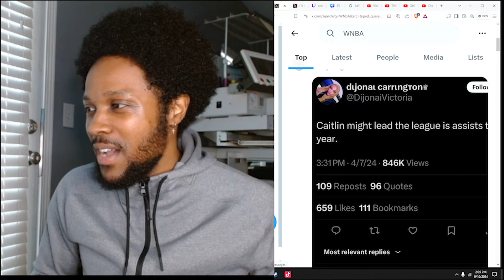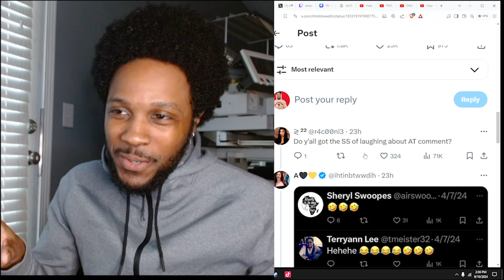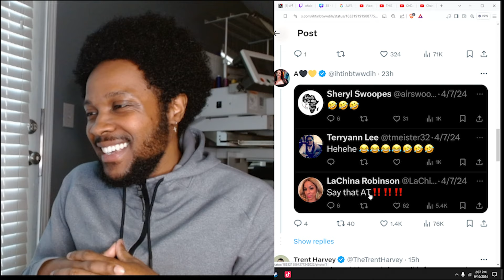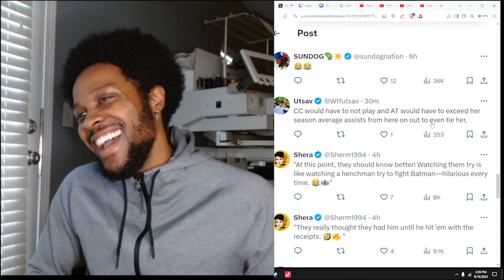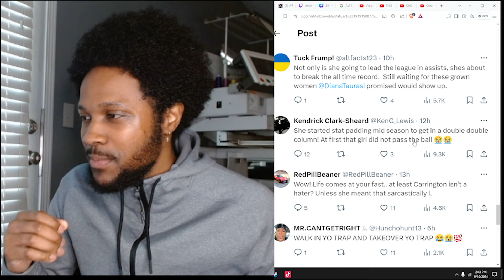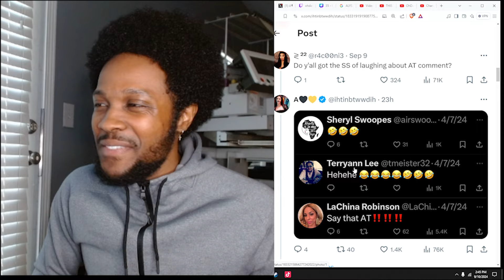ALYSSA THOMAS AND ESPN ANALYST GETS EXPOSED FOR LAUGHING AT CAITLIN CLARK ASSIST PREDICTION!